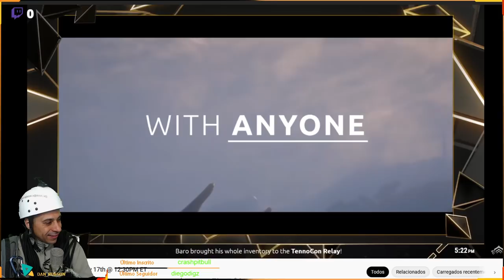Warframe vai ter Cross Play and Cross Save - Novidades da Tennocon 2021 Resumo - Nidus Prime !!!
APOIO O CANAL COM BITCOINS
1NnJntUvmMAvB4BFjpM2vf1ESCycHJmdAR